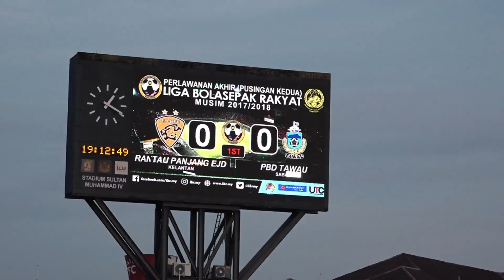Rangkuman Final ke 2 Liga Bolasepak Rakyat 2018, Rantau Panjang EJD vs Tawau